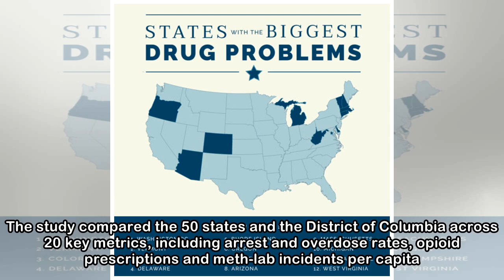Michigan has 4th biggest drug problem in United States, report says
Michigan's drug problem has gotten worse in the last year, according to a study released by the personal finance website Wallethub. In the data crunch released on Monday, May 14, Wallethub says Michig...